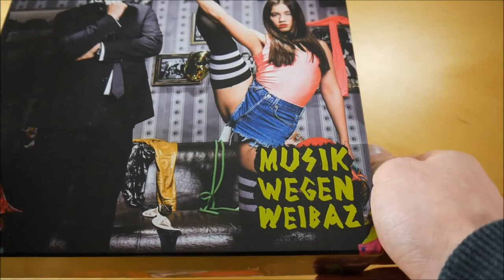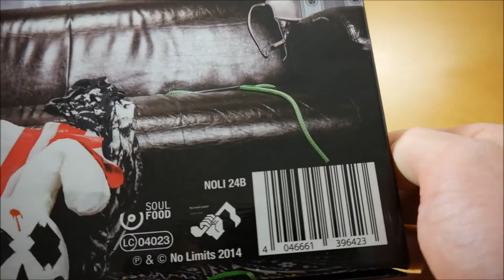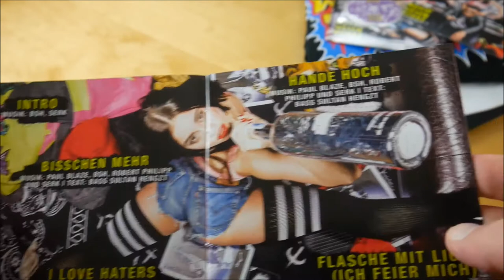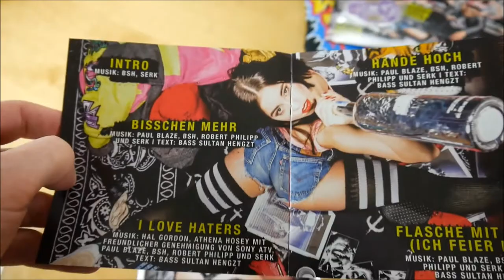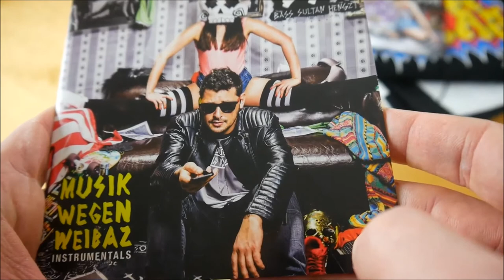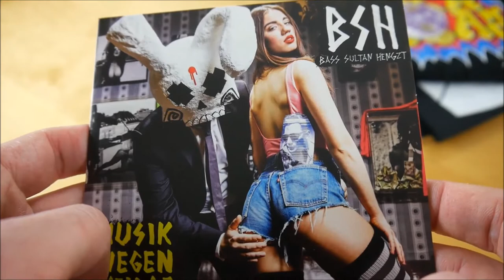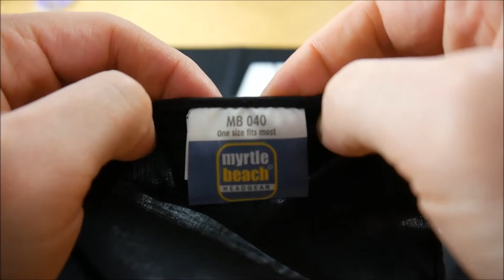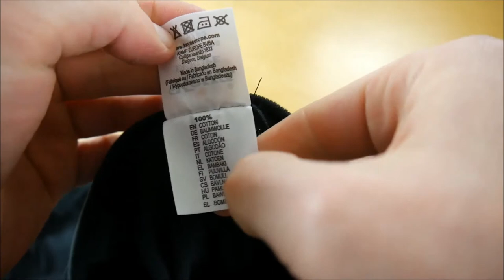Bass Sultan Hengzt - Musik wegen Weibaz Box Unboxing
In diesem Video zeige ich euch die Musik wegen Weibaz Box von Bass Sultan Hengzt.
► Hier könnt ihr das Album kaufen:
Weitere Musik von Bass Sultan Hengzt

► ALBUM INFOS
Bass Sultan Hengzt – Musik wegen Weibaz
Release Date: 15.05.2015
Kaufpreis: 39,99 €

Musik wegen Weibaz Box Inhalt:
- Album
- Album Instrumentals
- Bonus CD
- LED Licht
- T-Shirt
- Bandana

Musik wegen Weibaz Tracklist:
01. Intro
02. Bisschen mehr
03. I Love Haters
04. Hände Hoch
05. Flasche Mit Licht (Ich Feier Mich)
06. Farben
07. Prototyp Frauenschwarm (feat. Serk)
08. Herz (feat. Serk)
09. Bombe Platziert (feat. Serk)
10. Kein Zurück Mehr (feat. Poprockz)
11. Der PartyMaker
12. Bad Girlz (feat. Harris)
13. Ride On (feat. Kaiserbase)
14. Keine ist Wie Du (feat. Poprockz)
15. 100% Ich (feat. Serk)
16. Maschine

Musik wegen Weibaz Info:
Das neue Album von Bass Sultan Hengzt erscheint am 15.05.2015 über No Limits.